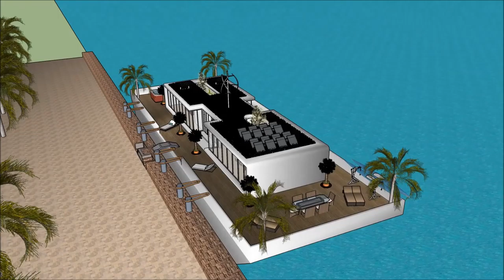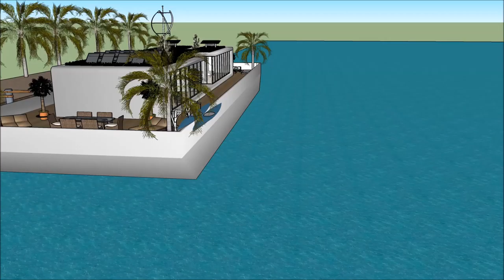വാസ്തുശില്പം മാൻഷൻ INDIA സ്കെച്ച്അപ്പ് ആലപ്പുഴ ബോട്ട് ഹൗസ് ALAPPUZHA KERALA വില്ല in Holland Beogr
The floating house villa houseboatzania launching an innovative high-end luxury yacht floating house villa mansion home design potentially as a display of exhibition of the വാസ്തുശില്പം മാൻഷൻ INDIA സ്കെച്ച്അപ്പ് ആലപ്പുഴ ബോട്ട് ഹൗസ് ALAPPUZHA KERALA വില്ല   in Holland Beogr.

The collection of the Floating house villa houseboatzania concept വാസ്തുശില്പം മാൻഷൻ INDIA സ്കെച്ച്അപ്പ് ആലപ്പുഴ ബോട്ട് ഹൗസ് ALAPPUZHA KERALA വില്ല   in Holland Beogr consists of high luxury and architectural art pieces in minimalism combined with living on the waterfront of the harbour.

The floating house villa mansion yacht design has the basis to sustain living with high standards and contemporary structural design വാസ്തുശില്പം മാൻഷൻ INDIA സ്കെച്ച്അപ്പ് ആലപ്പുഴ ബോട്ട് ഹൗസ് ALAPPUZHA KERALA വില്ല   in Holland Beogr with numerous of prospects for excessive living and celebrating the desire of life worldwide: